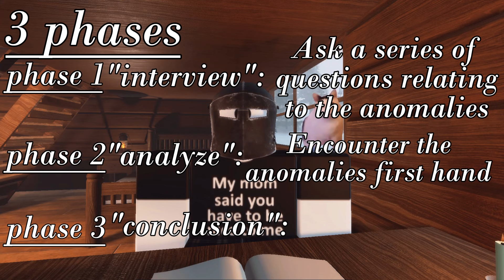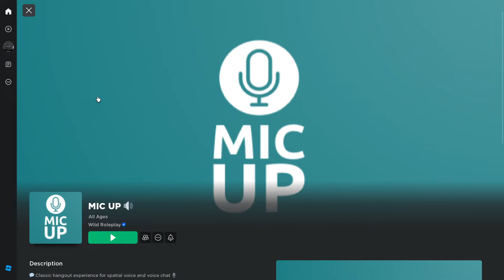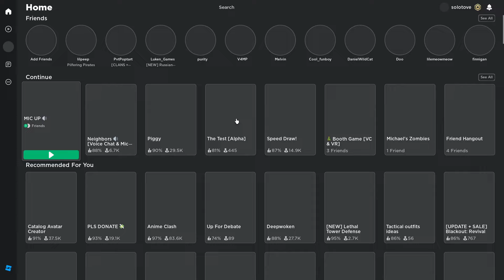Investigating The WEIRDOS of Roblox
Thanks for watching, this was probably the longest I've ever spent editing a video but I hope you enjoyed it I just realized I put 2 f's instead of 2 s' at 9:22 lol.

Music I used in this video:
C418 - Stal
C418 - Floating Trees
C418 - Sweden
C418 - Dry Hands
The Order's Theme - Myuu